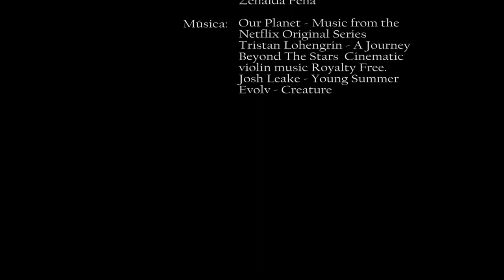La agricultura Peruana - Documental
Con profundo respeto y admiración, dedico este documental a todos los agricultores del Perú. En aras del fortalecimiento del desarrollo rural; aquel que debería ser potenciado mediante la comprensión de la cosmovisión y cultura del campesino.
Y de manera muy especial a la provincia de Antonio Raymondi.